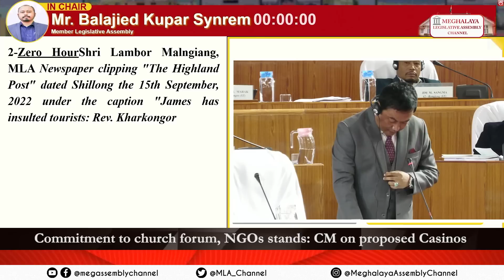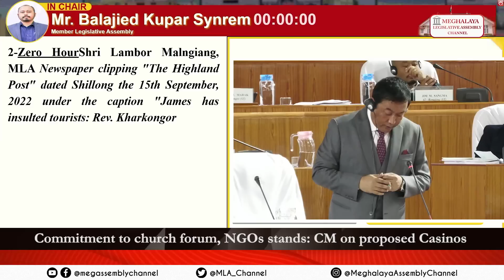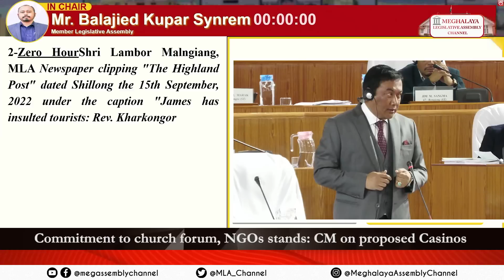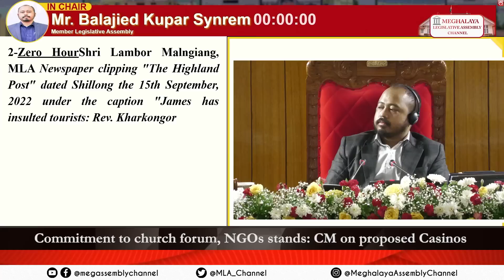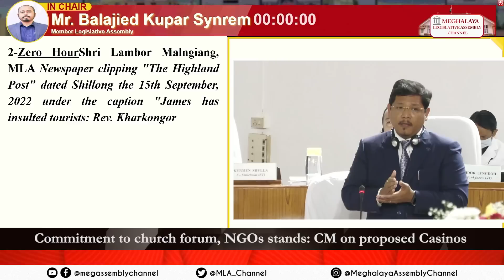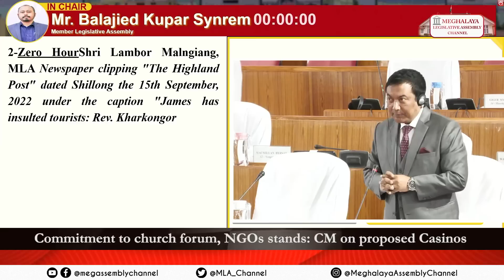Commitment to church forum, NGOs stands: CM on proposed Casinos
AUTUMN SESSION 2022, DAY 6